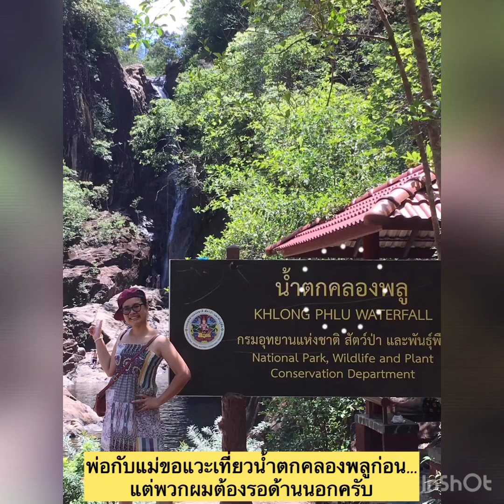พาหมาน้อยเที่ยว...เกาะช้าง Taking Jack to Koh Chang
คลิปนี้ยาว 3 นาทีครับ ยาวกว่าทุกครั้ง เนื่องจากไปถึง 3 วัน ที่นี่กิจกรรมเยอะมาก แจ็คเลือกแต่ที่ไม่ควรพลาดมาให้ครับ แจ็คและจอร์จชอบนั่งเรือคายัคมากครับ ไม่มีชูชีพครับ แต่ว่าแจ็คไปวันที่น้ำลงครับ ป้าๆเดินจากเกาะช้างไปเก็บหอยที่เกาะมันในได้เลยครับ
This clip is longer than other clips as we spent 3 days there and a lot activities to do. Jack and George love sitting in kayak. There’re no life vest due to it’s was low tide, just 1 m.depth. The aunties could walk from Koh Chang to Koh Mannai to collect the shells.